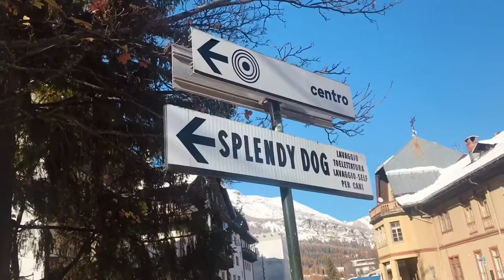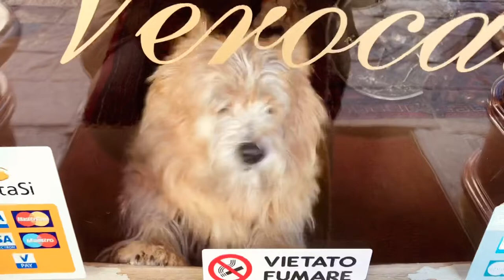Dolomitler, İtalyan Alpleri - İtalya’da Erasmus Günlükleri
İtalya’daki Erasmus tecrübemi ve gezdiğim yerleri sizinle paylaşmaya karar verdim🧡